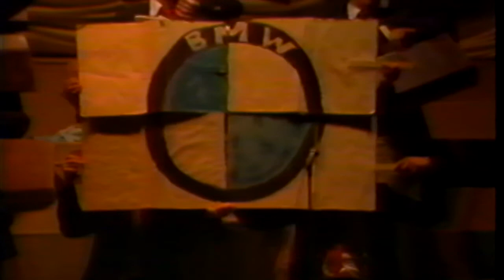ACU Sing Song 1987 - Phi Quag Mire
Abilene Christian University Student Productions and the Sing Song Archives present the men of Phi Quag Mire, under the direction of Charles Freeman, with "From Hippies to Yuppies OR Never Mind Woodstock, Where's My Preferred Stock?".